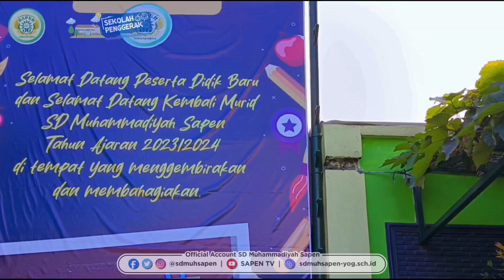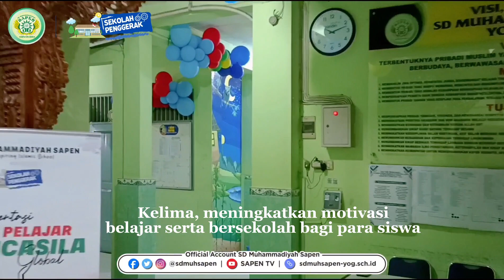PENYAMBUTAN SISWA DI TAHUN PELAJARAN BARU 2023/2024